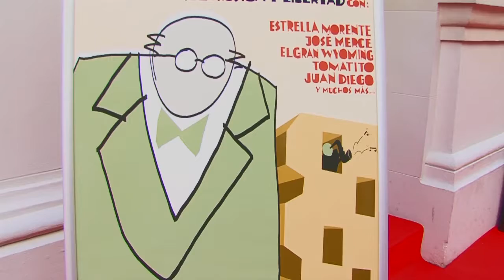19 FMCE - Agenda viernes 22 de abril